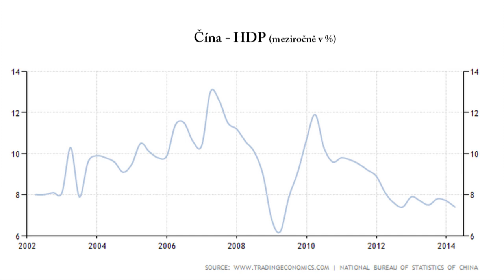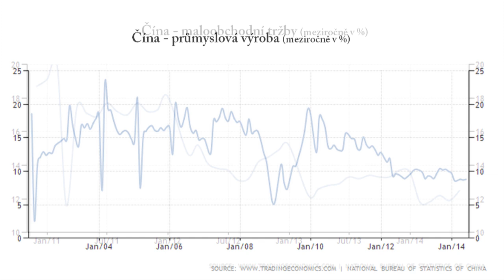Jan Švejnar: Vliv Číny roste, její ekonomika přistání zvládne bez větších problémů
Čína se v posledních třiceti letech stala jednou z dominantních sil světové ekonomiky. Nyní ji čeká přerod z exportního modelu hospodářství na ten založený na domácí spotřebě. Více než miliardová populace, ač zatím v průměru stále velice chudá, v tomto směru nabízí obrovský potenciál. Tvrdé přistání by i proto nemělo být pro stále především centrálně řízenou ekonomiku reálnou hrozbou, míní ekonom Jan Švejnar.